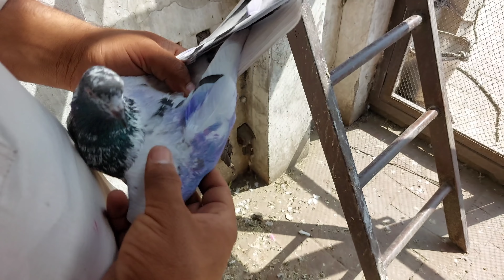New Chaat Per Ho gi Chiri Mari 🤗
Dosto es video me with you guys Show your house pigeons And this is what many people are fond of these days And the game of pigeons is played very well and people like it more in summer. And you must have enjoyed seeing me and seeing you guys, watching the video of birds, the tiredness of a person goes away.
1 : Chiri Mari Ho Gi New Chaat se
2 : Number Laga Kabootar Pakr Liya
3 : New Baby Pigeons
Asslamualaikum friends !